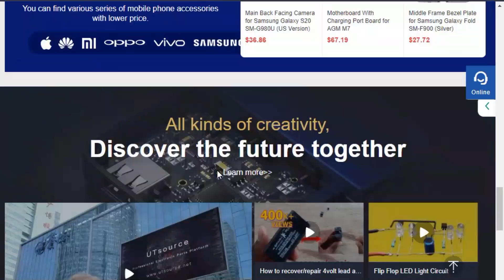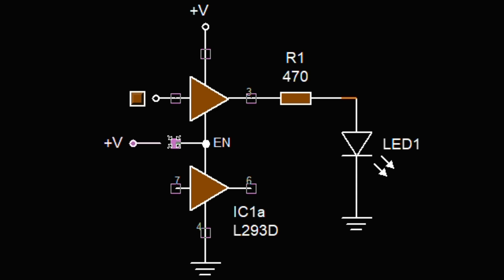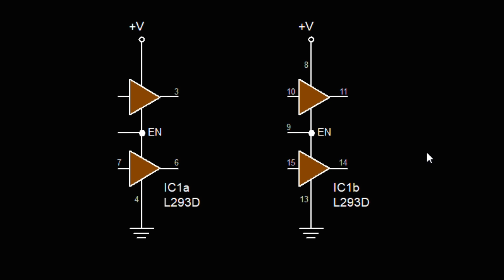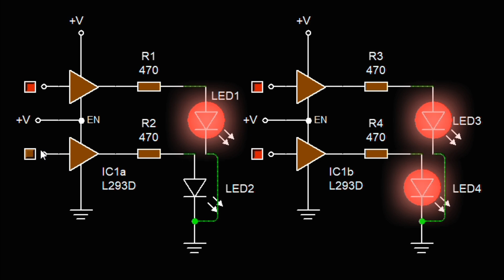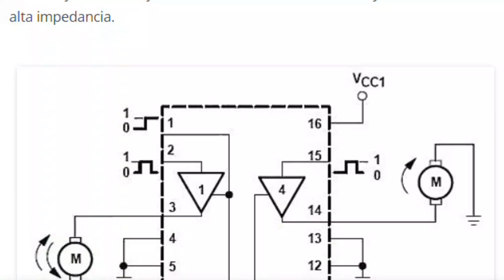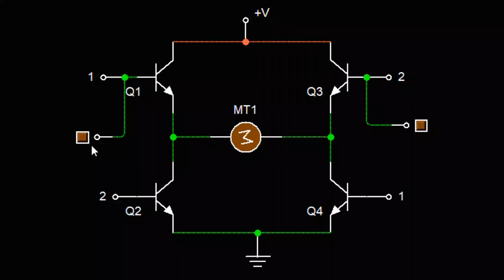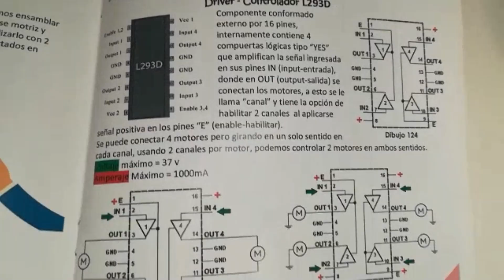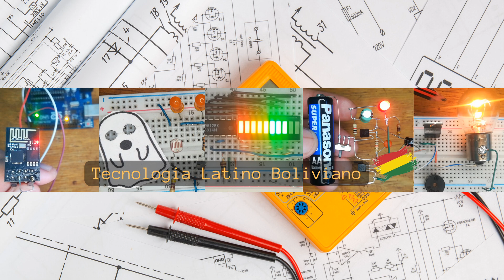Es un buen controlador de Motores este circuito L293D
Este es un buen controlador de Motores este circuito driver Puente H L293D.
hoja de datos del circuito L293D:
00:00 inicio del experimento electrónico
00:15 experimento patrocinado por...
00:51 el circuito L293D
01:35 que lleva dentro del circuito?
03:16 circuito para motores eléctricos
04:24 circuito puente H para motores
05:53 haz un robot con este circuito!
07:13 mi libro de robótica vol1
07:37 fin del experimento electrónico